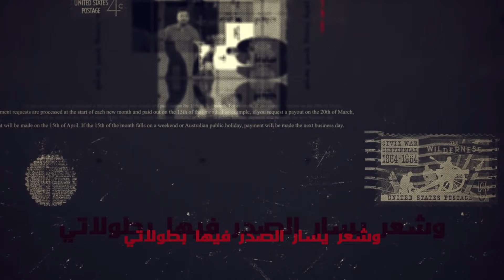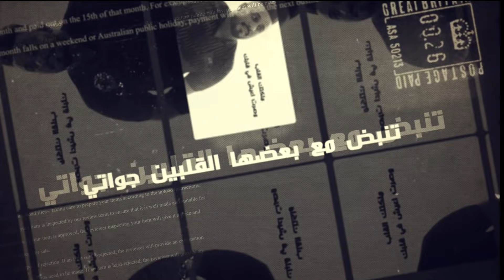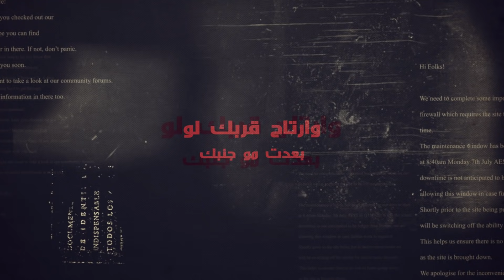احبك - بدر سعيد | Ahbk - Bader Saeed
حساب الفنان بدر سعيد

كلمات : فاطمه الموسوي
الحان وتوزيع : تركي عبدالرحمن
كورال : ن
قيتار  : سعد العبار
كمان : جاسم الشاعر
مكس وماستر : سلطان عادل
فيديو وجرافكس : عيسى بحر
تصوير : حسين مهدي
اشراف : عبدالله لبلوشي

احبك و بك احب الحب من حبك .. و اشوف في عينك اليمنى انتصاراتي
و ارتاح قربك لو بعدت مو جنبك .. و اشعر يسار الصدر فيها بطولاتي
ملكتك القلب وصرت اعيش في قلبك .. تنبض مع بعض هالقلبين جواتي
عايش مع الناس بس الفكر يسرح بك .. اشوفك الكون يا كل حكاياتي

سعادتي ابتدت من جيت في دربك .. امشي على نيتي و طيب نياتي
مافي حب انولد قبلك ولا بعدك .. يكون للحب صوره في كتاباتي
واليوم دونك احس الكون ذا مربك .. يا اجمل احساس واقصاها خساراتي
احبك وبك احب الحب من حبك.. و اشوف في عيني اليمنى انتصاراتي

TUNESHAKE STUDIO
ماشوف غيرك - احمد العميري - ٢٠٢٠ | MASHOF GAIRAK- Ahmed Alamiri - 2020
محتاج لوصالك - فهد سالم - ٢٠٢٠ | MHTAJ LWSALK - FAHAD SALEM - 2020
دور عليك البال - علي العطاوي - ٢٠٢٠ | dawar alaik albaal - Ali Alattawi - 2020
جديد | يلا ابعد - ماهية عبدالله ٢٠٢٠ | 2020 New - yalla ab3d - Mahya Abdulla
سالم يوسف - هذاك اول | Salem Yousif - Hathak awl
يا كبرها عند الله | سالم يوسف | ya kbrha 3nd allah - Salem Yousif